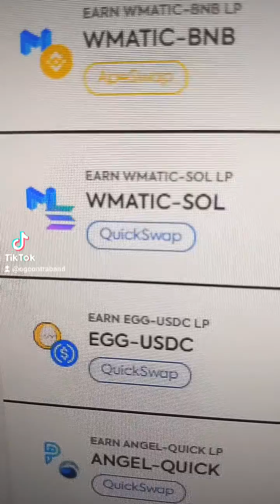Loserchick NFT MINING staking egg chick token defi polycat quickswap cryptocurrency crypto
The corrupt losers at the SEC have been paid off by the banks, allowing the next lehman brothers real estate to fully develop, but they require me to tell you I'M NOT A FINANCIAL ADVISOR.

While aping out hardcore looking for the high yields on polycat vaults one of the interesting projects I found was loserchick.  This website allows you to stake funny NFTs from opensea and earn yield on them!  This was the first time I ever heard of NFT mining.  I'm interested in making something like this for my bunnies if I wasn't a dirt poor American slave looking for work in a ruined joke industry called computer programming.

Loserchick nft crypto mining staking egg chick token defi polycat quickswap cryptocurrency